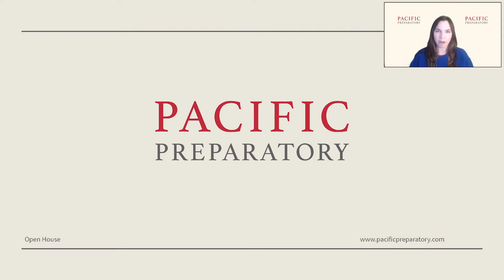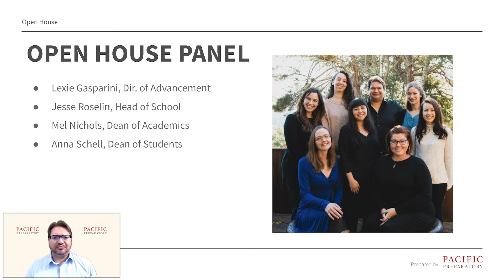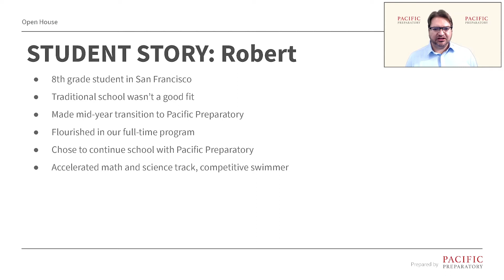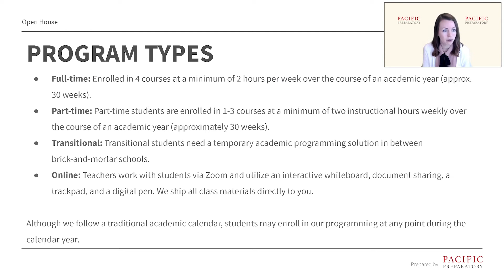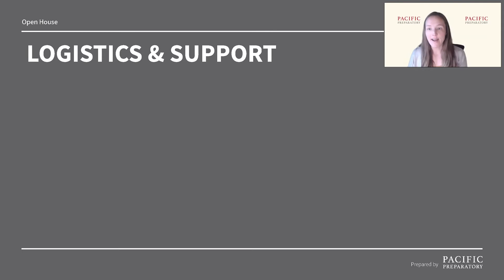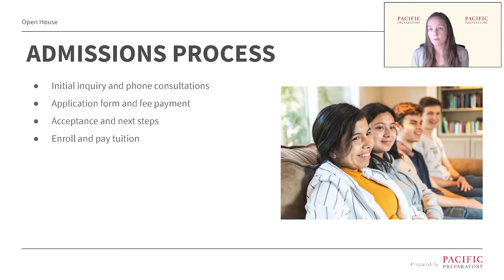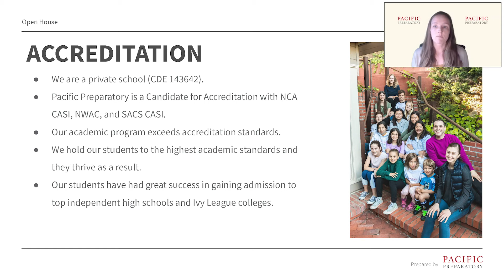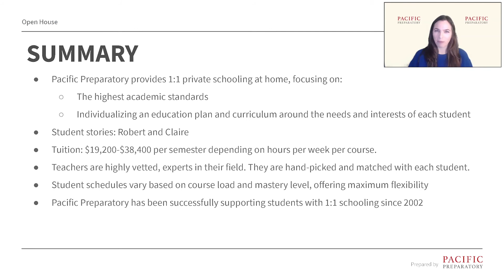Pacific Preparatory School : Open House